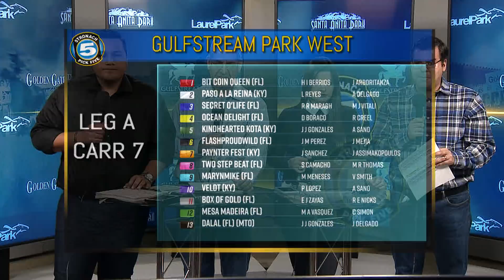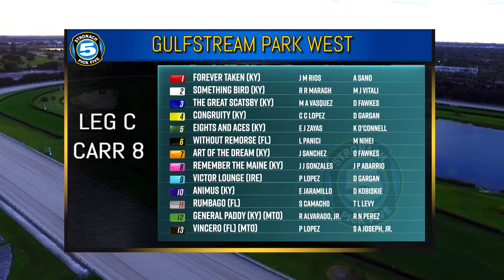Los Pronósticos para el Stronach Pick 5 del Viernes 12 de Octubre 2018